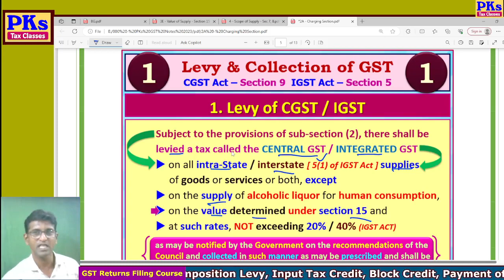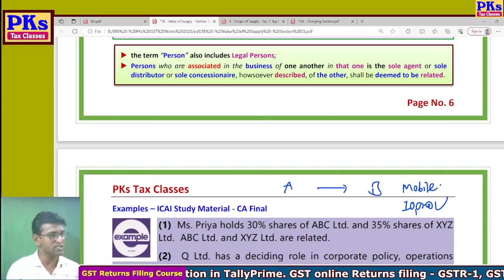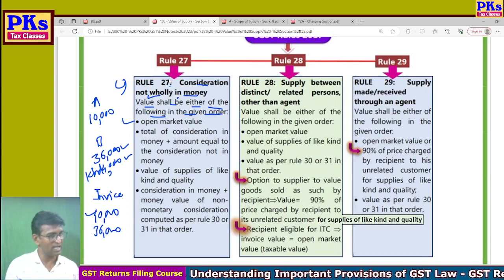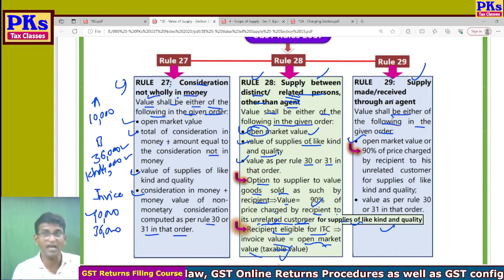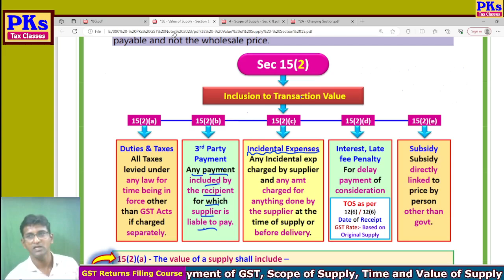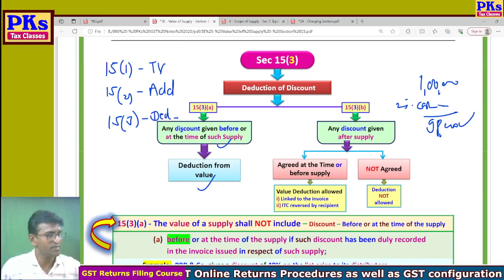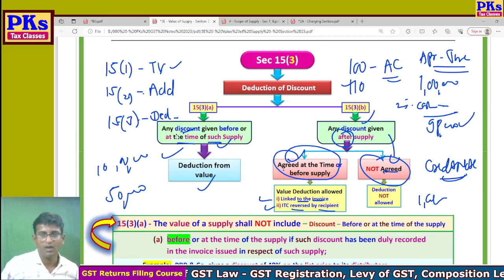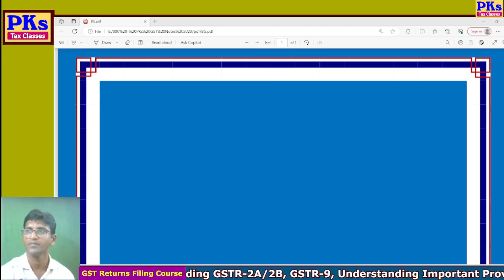2023 - B7 - DAY 32 - Value of Supply - Section 15